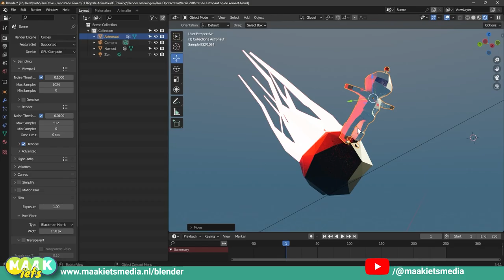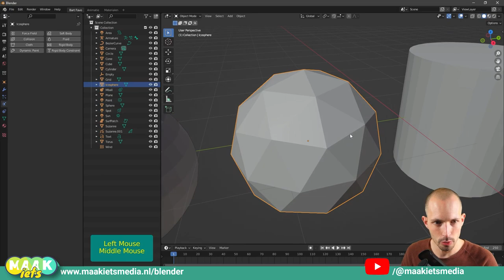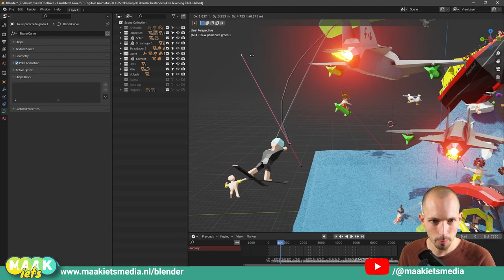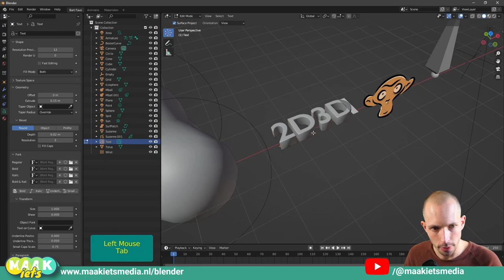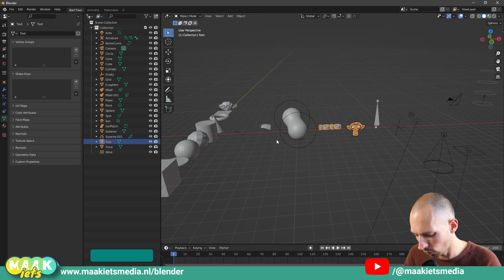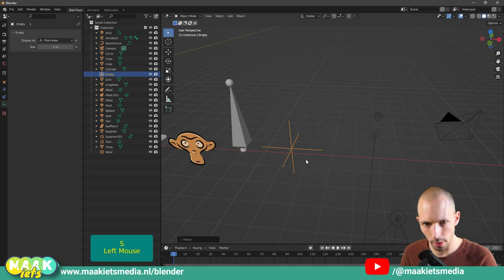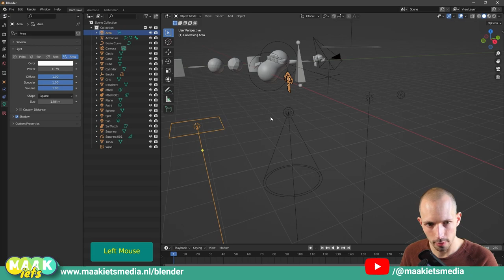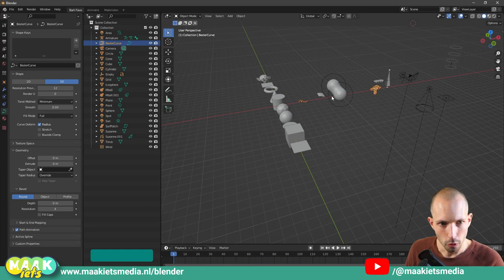Blender #15👀📔- Soorten objecten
Wow jij kijkt alweer een ‘boek’ achtergrond video! Lekker bezig. In deze video laat ik je kort zien welke objecten er allemaal zijn in Blender. De meeste objecten zijn mest objecten maar zijn ook een boel anderen met speciale eigenschappen:

00:00 Intro
01:00 Soorten objecten
01:20 Mesh objecten
04:49 Bezier
06:33 Nurbs Surface
07:04 Meta Ball
07:36 Tekst
10:20 Grease Pencil
11:26 Botten
13:04  Empty Objects
15:08 Lampen
15:55 Camera
16:26 Krachten velden
18:23 Uitro